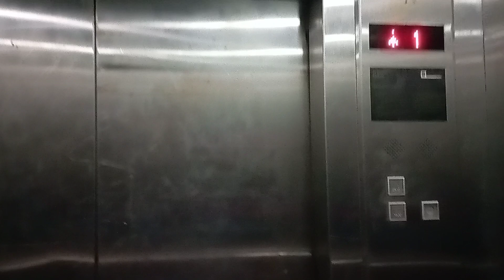||samras boy's hostel full tour vlog|| ||samras boy's hostel surat||